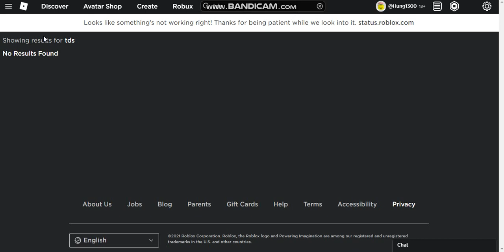Roblox is broken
Roblox is crashed in every Contries